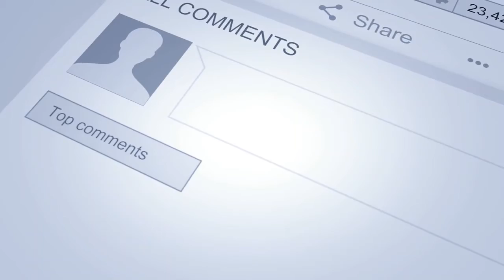3 Ways to Better Yourself NOW! | All God Everything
3 Ways to better yourself Now!

we are always looking for ways to improve ourselves, here are 3 simple things we  can do to make those changes IMMEDIATELY
Shop All God Everything Christian Clothing Today! The clothing that speaks not only To YOU But THROUGH YOU! Put on Christ in a new way!

There’s newness in Christ Jesus!

NEW BOOK! Power of Affirmation

AND

F.A.I.T.H.
Fulfillment Acquired Instantly Through Hope!

Become the change you want to be by being all you can in CHRIST JESUS!
BELIEVE INTO REALITY
Listen as Maurice I. Jones teaches on becoming what we think!
The Ride In Motivation for being who you are called to be in Christ and in Life

MAURICE I Jones gives an inspirational message on tapping into self fulfillment.

God has called each and everyone one of us and we must become who we are in Christ to fulfill the fullness of who we are meant to be in this life.

Go to:

for all your Christian group, organization and business consulting!

Purchase these Books:
F.A.I.T.H. Fulfillment Acquired Instantly Through Hope

The Power of Affirmation 62 Days of Declarations:

Twitter: @AllGodEverythng (yes with no "I" lol)

AND

F.A.I.T.H.

AND

F.A.I.T.H.

For more!

AND

F.A.I.T.H.

Learn more about what we offer!

Clothes By A.G.E.
A.G.E. Productions
A.G.E. Publishing
Category
Entertainment
License